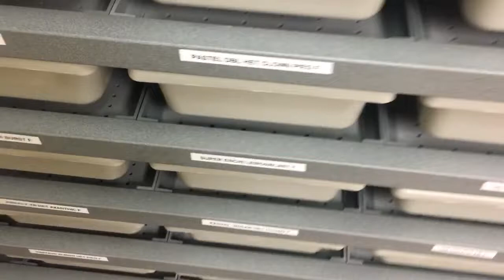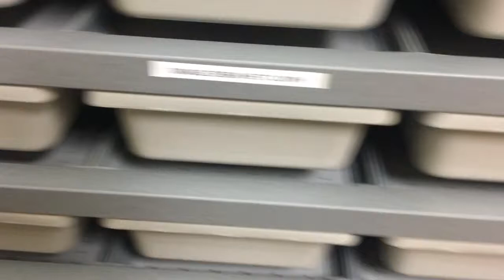Giveaway Update, a few snakes, + a few shout outs